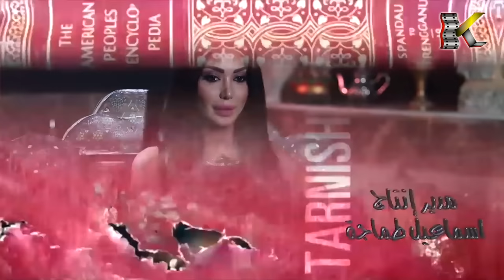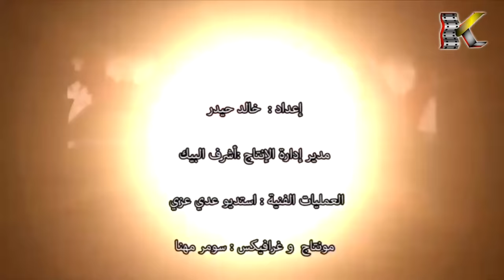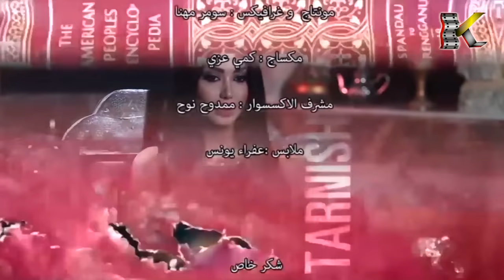برنامج لمة نسوان - ضيفة الحلقة غادة بشور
برنامج لمة نسوان - رمضان 2020
برنامج يجمع نجمات الدراما السورية في جلسات مليئة بالحكايا والقصص الشيقة حول الشهرة والنجومية والحياة العامة
تقديم : أريج خضور رنا العضم رهف الرحبي